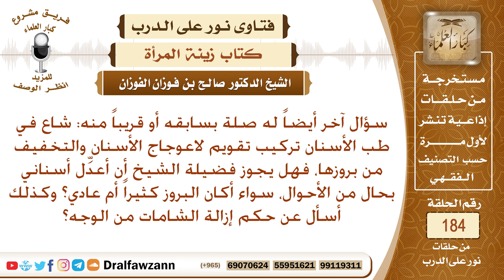ما حكم تقويم الأسنان، وما حكم إزالة الشامات من الوجه للمرأة؟ الشيخ صالح الفوزان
نص السؤال: سؤال آخر أيضاً له صلة بسابقه أو قريباً منه: شاع في طب الأسنان تركيب تقويم لاعوجاج الأسنان والتخفيف من بروزها، فهل يجوز فضيلة الشيخ أن أعدِّل أسناني بحال من الأحوال، سواء أكان البروز كثيراً أم عادي؟ وكذلك أسأل عن حكم إزالة الشامات من الوجه؟
السيرة الذاتية :
للاشتراك في قناة الشيخ صالح الفوزان

رئيس الفريق
لمشروع كبار العلماء